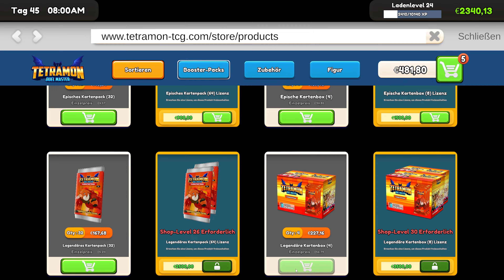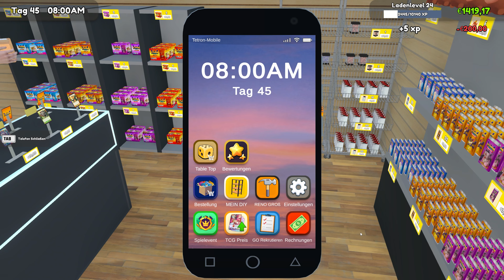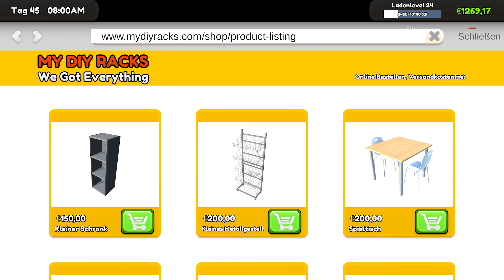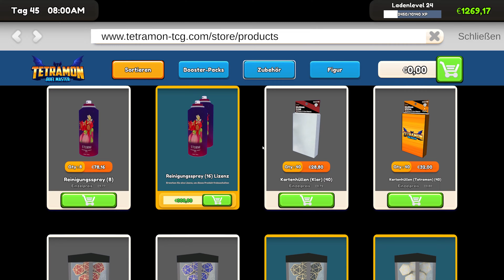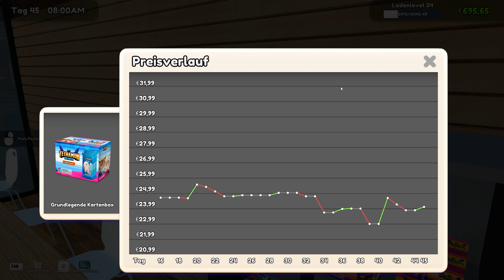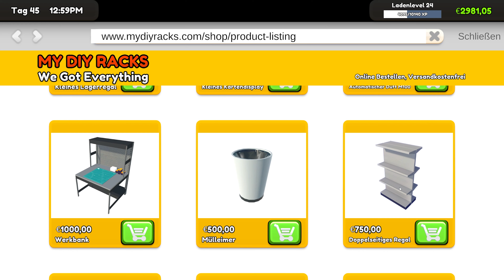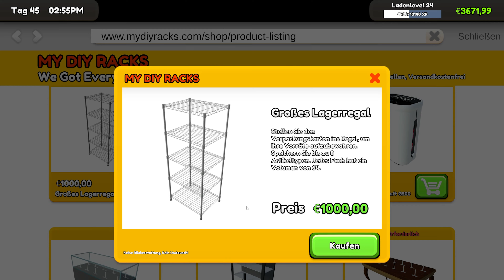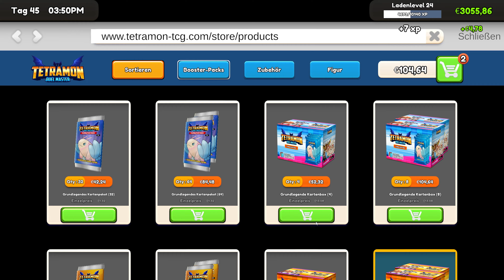TCG Card Shop: Einmal den ganzen Laden umbauen #029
Willkommen zu meinem Let's Play von Trading Card Game Shop Simulator! In diesem einzigartigen Spiel baust du deinen eigenen Sammelkartenladen auf und wirst zum ultimativen Kartenhändler. Egal, ob du ein Fan von Magic: The Gathering, Pokémon oder Yu-Gi-Oh! bist – hier kannst du deine Leidenschaft für Sammelkarten auf eine völlig neue Art erleben.

In diesem Video zeige ich euch, wie man den Laden von Grund auf gestaltet, die besten Karten einkauft und verkauft, Turniere organisiert und dabei versucht, den Laden zu einem wahren Erfolg zu machen. Wir werden uns mit den verschiedenen Mechaniken des Spiels auseinandersetzen, Tipps und Tricks teilen und natürlich auch ein paar seltene Karten finden!

Lasst uns zusammen die Welt der Trading Card Games entdecken und zum Meisterhändler aufsteigen. Viel Spaß beim Zuschauen!

Danke!
Gruß
MMK